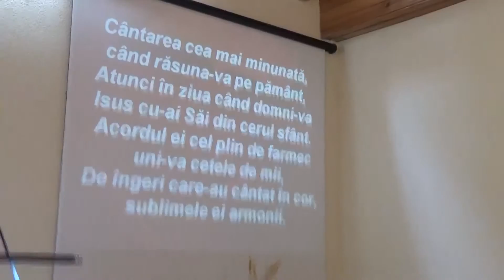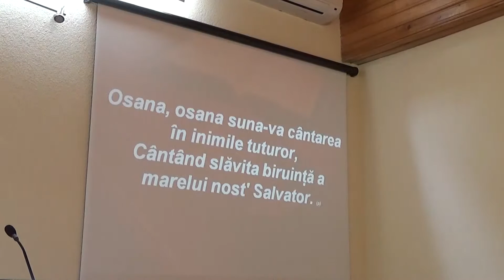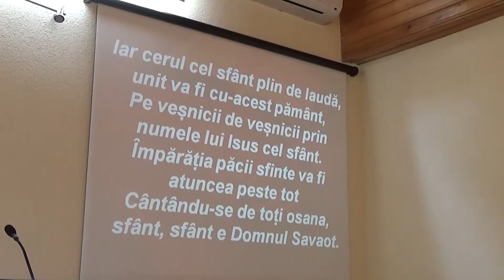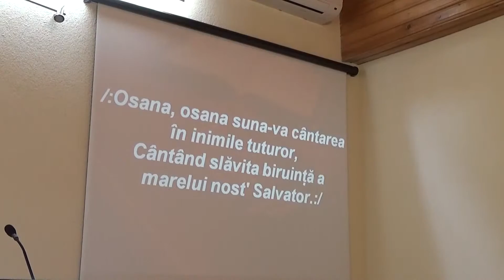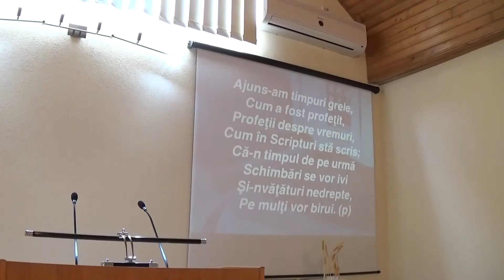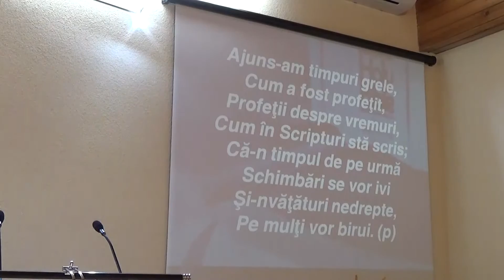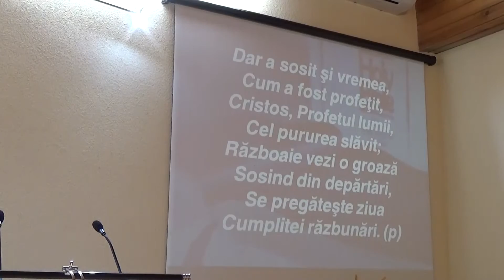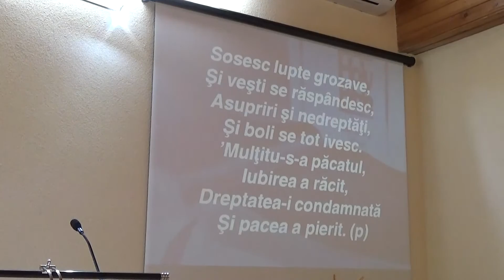Laudă și închinare - Baia Mare - 27.03.16